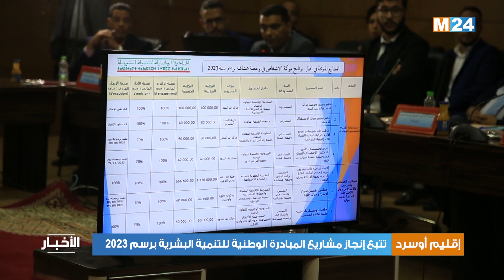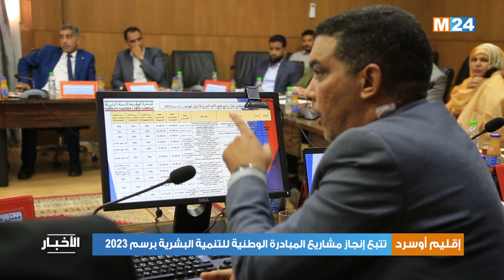إقليم أوسرد.. تتبع إنجاز مشاريع المبادرة الوطنية للتنمية البشرية برسم 2023‎